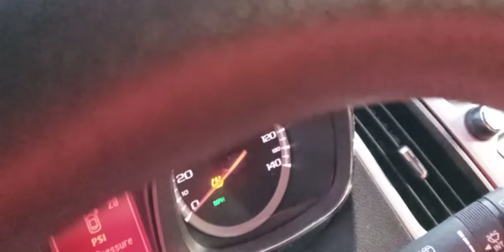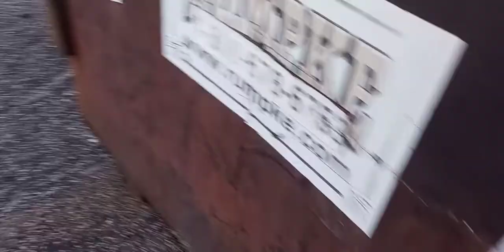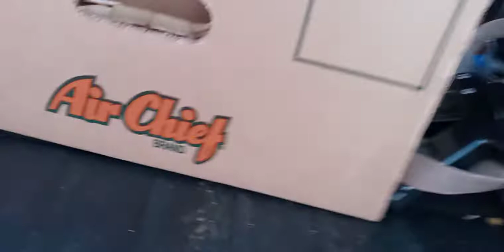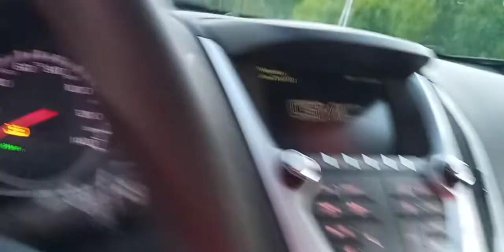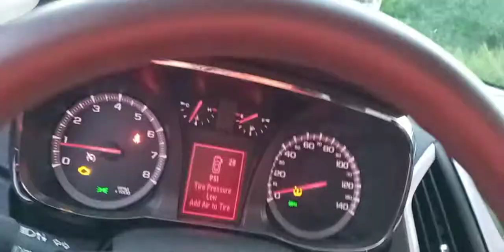DUMPSTER DIVING Blues. . . Didn't Find Too Much Today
Some days you don't find much especially if you're in a small town in Kentucky but I make the best of it with what I find!  Gotta keep on going!  Keep watching and hanging in there with me like a hair in a biscuit!!